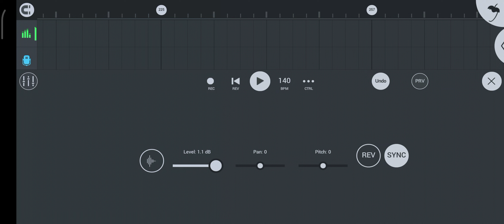I LIVE FOR THAT + ENERGY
I'm proud to be able to discover#armadamusic so early... each song they make carried a positive➕ message to make people heavenly!

thank you

kING arminvanbuuren makes meaningful trance with an important message in the videos about harsh reality of dark world..his live shows include s happiest crowd..
turn your back to sadness..

life is short" it's not all about them stealing our shi*..!

arty creates melodic trance &,meditative trance..
can be used for meditation..

Go buy tickets🎟 to his shows around Europe and the rest of the world, achieve higher clarity in life ..

positive energy,
to make people